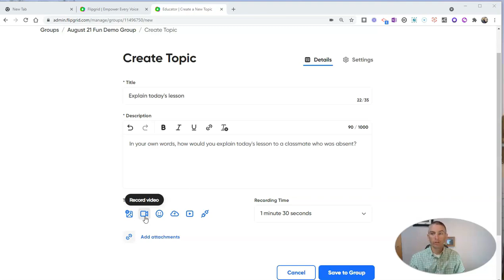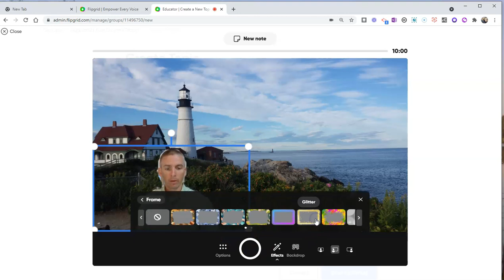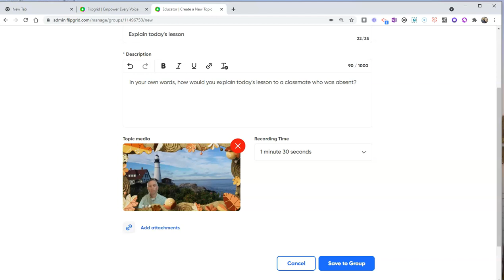How to Use Flipgrid Virtual Backgrounds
How to use virtual backgrounds in Flipgrid. Upload your own background or use one of the many virtual backgrounds that Flipgrid provides.